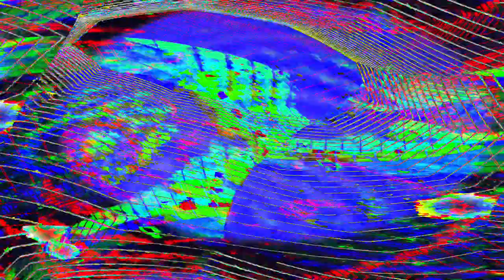Movie 24 06 01 06h54m04s